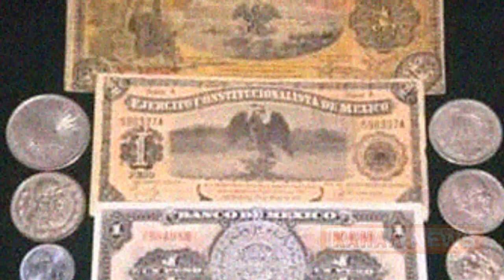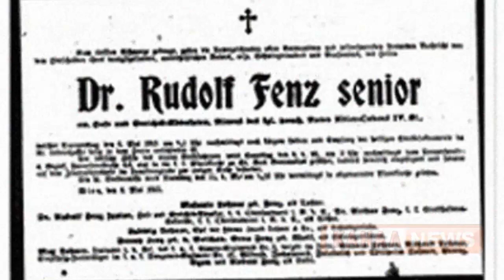Путешествие во времени. Шокирующие факты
Путешествиях во времени. Шокирующие факты
5 Шокирующих фактов о путешествии во времени

Существует множество разных историй, которые должны убедить людей в том, что путешествия во времени действительно возможны. Итак 5 Шокирующих фактов о путешествии во времени

И смех и грех. С улыбкой о грустном
Уважаемые посетители!  Если Вы обнаружили свое видео на нашем канале, однако Вы не давали свое согласие на его размещение и против этого, просьба сообщить об этом администрации канала. Спасибо за понимание.